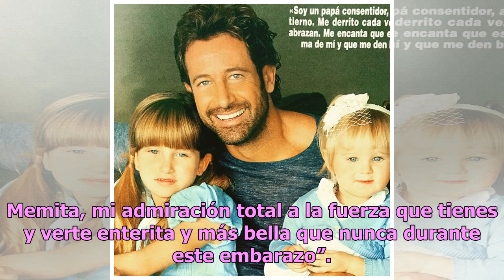Alumbramiento de las mellizas de Jacky Bracamontes conmociona en redes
La noticia de que Jacqueline Bracamontes dio a luz el día de hoy asombró al público seguidor de famosa conductora de Netas Divinas, mismo que declaró su cariño por la conductora. El embarazo de la tapatía llenó de alegría el hogar de Jacqueline Bracamontes y Martín Fuentes, pues ambos han declarado ...